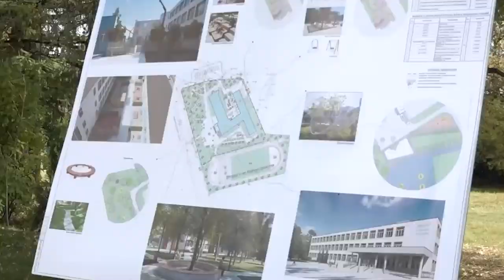Отчет депутатов Госдумы и Мособлдумы от «Единой России» в Кубинке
В новом здании детского сада в Кубинке состоялся отчёт членов «Единой России» об исполнении наказов жителей, которые вошли в «Народную программу» партии. Всего в округе в эту программу включено 3 179 наказов. На данный момент успешно выполнено 537 из них.